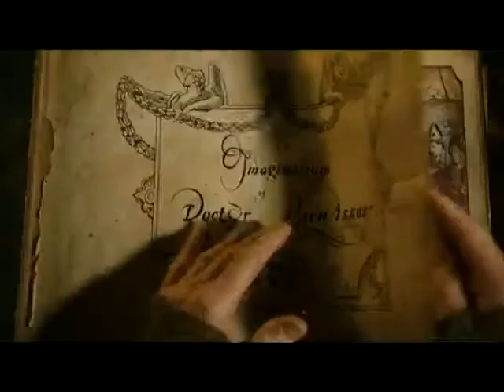The Imaginarium of Doctor Parnassus - Official Movie Trailer HD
From the director Terry Gilliam comes a fantasy adventure "The Imaginarium of Doctor Parnassus". The film marks as the last movie of award winning actor  Heath Ledger. After  death Ledger's role was recast with Johnny Depp, Jude Law, and Colin Farrell portraying transformations of Ledger's character Tony as he travels through a dream world. The film was given a limited release in the US on Christmas Day 2009 and a nationwide expansion on 8 January 2010.